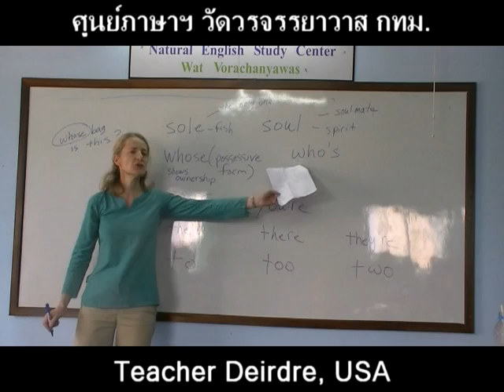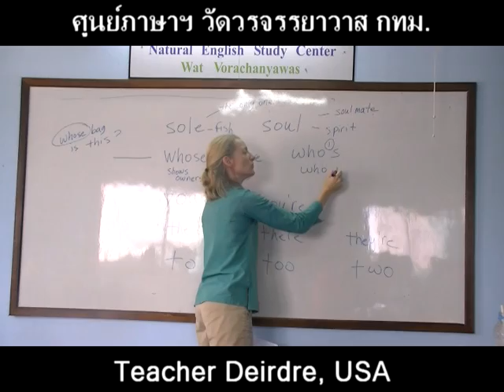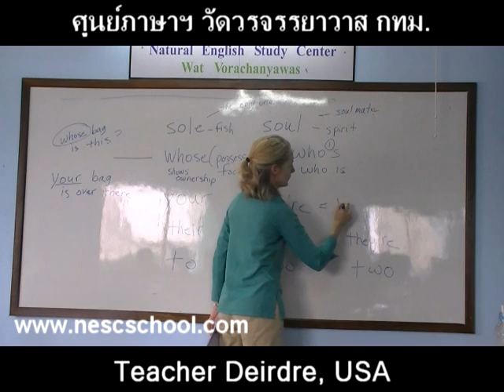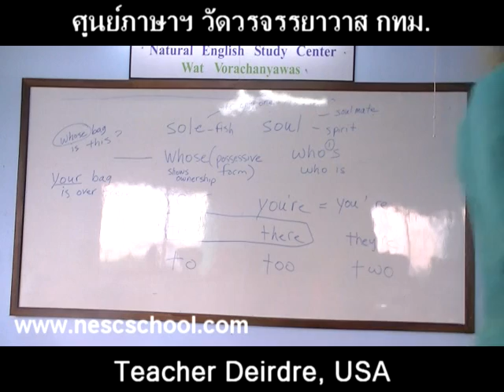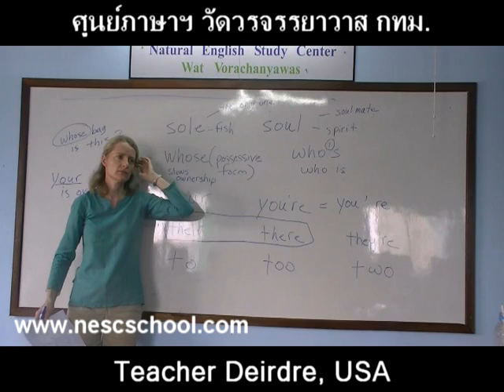suraphet 933 English Teaching Teacher Deirdre, USA v.5 disc 11 YT new.mpg